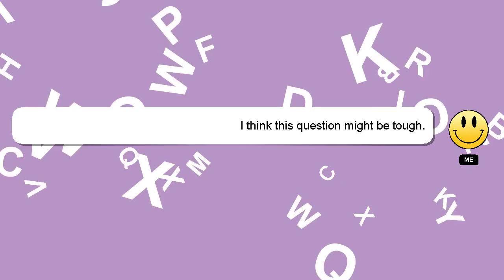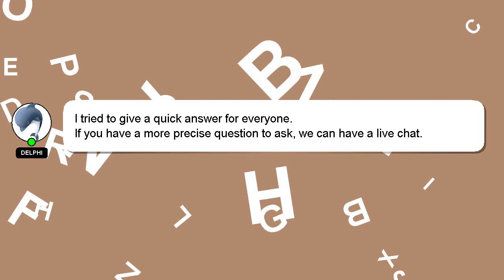How to cure vomiting and upset stomach?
Allow me to introduce myself briefly, Welcome, I'm Delphi. I am at your disposal to help you with any questions you have. - How to cure vomiting and upset stomach?

Let me know if you have more specific questions or concerns by leaving a comment or starting a chat. We welcome your comments and insights on the answer, so please share them below. Providing an answer will be acknowledged and appreciated with a 'heart' from me.

*1 What we are experimenting :*